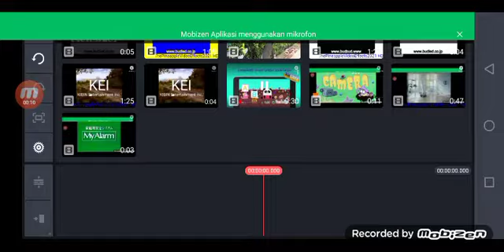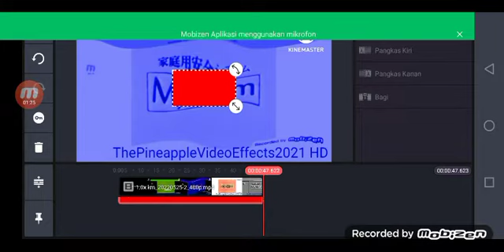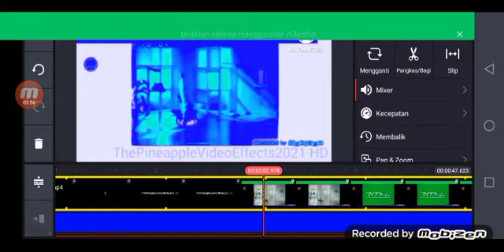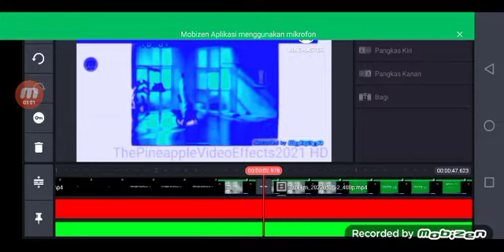How To Make Chorded On Kinemaster My Version